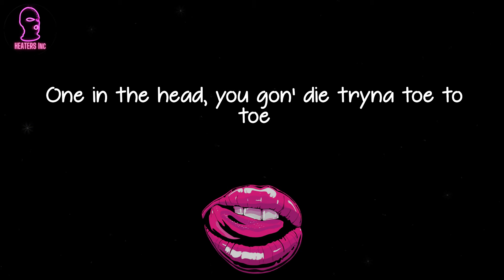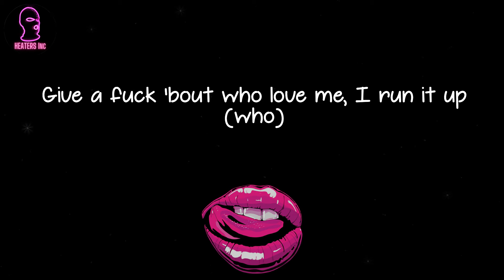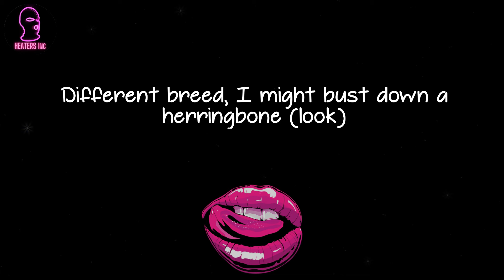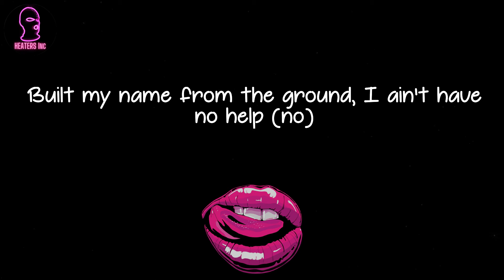Lil Tjay - Run It Up (feat. Offset & Moneybagg Yo) (lyrics)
🪐 Lyrics Run It Up (feat. Offset & Moneybagg Yo) Lil Tjay:
(I just like the sound of it)
Grr, ooh, ooh, boom
Grr, boom
Y'all do not know me, I shoot like I'm Kobe
That boy really tough on his doley though
I keep a Drac', ain't no OVO
I ain't for nothing, just check my portfolio
Really come from a block where they bang, bang
Protect that Glock, boy, this Glock ain't no goalie, bro
Say you 'bout what you claim and then show me though
One in the head, you gon' die tryna toe to toe
Trench kid, no fucks, gotta run it up
If you thinkin' I'ma lose then you dumb as fuck
Pop out, drippin' diamonds, ooh, Bentley butter cup
Youngest out my city, keep it smooth just to sum it up
No security, you see me but that Glock spit
Youngest nigga doin' it, that's why I pop shit
VVS's drippin' water, it's like a mosh pit
Really not shit but I'm movin' like I'm hot shit
Legal money comin' in, I started off robbin'
True to everything I did, there's really no floggin'
All my shit been goin' up, lil nigga, not dodgin'
And I'ma keep on comin' with the heat, I'm hoggin'
Trench kid, glitter on the piece, stop sobbin'
Why them niggas hatin'? It defeats my noggin
If that ain't really your beef, stop sidin'
Say you tryna run in these streets, stop hidin', huh
Run it up, run it up, run it up (run it up)
Niggas broke 'cause they be on that funny stuff (broke)
Richard Mille, my wrist be on (ooh)
I done came way too far, I can't fuck it up
I got niggas that die by the gang, gang (gang)
Stupid, be honest, you fuck with us (hey)
Hearin' no one can slide, I be clutchin' up (bah)
Know the haters mad, they got enough of us (ooh)
Run it up, run it up, run it up (oh)
I just stack up that money, I run it up (racks)
Give a fuck 'bout who love me, I run it up (who)
What the fuck they gon' tell me? My money up
Double up (double), run it up
Lamborghini with the bubble guts
Got them bands and I'm flexin', hold my muscle up (flex)
I'ma stand on the business when it's time to buck (stand on it)
I get paper in the morning when I'm wakin' up (wake up)
Make my bitch get your bitch come and fuck on us (fuck on)
Make a hit with that switch, now my opps are dust
Put my racks in the wall now it's growin' rust (racks)
Diamond chain get to swangin', they know it's us
They know it's me (know it's me)
Pinky ring get to singin' like Jodeci
Double R and it came with a notary (notary)
I see stars, I'm a star like it's 'posed to be (stars)
I pop bars, only way I can go to sleep (fall asleep)
When my gang needed me, bought a hunnid p's (gang)
Put the Patek on my wrist, a masterpiece (Patek)
Put some diamonds on her and some double C (hey)
Fuck these niggas, I'm up (up)
Kickin' my shit like I won the World Cup (kick it)
Start from the tip, baby, suck
Beat that shit down, baby girl need a crutch (crutch)
Hunnids keep comin', you know that's a must
If you talkin' money then we can discuss
Run it up, run it up, uh, ooh
Run it up, run it up, run it up
I just stack up that money, I run it up
Give a fuck 'bout who love me, I run it up
Run it up, run it up, run it up, run it up (go)
I been runnin' that money up, puttin' on (go)
Ain't no end to this trend, it's a marathon (go)
Different breed, I might bust down a herringbone (look)
Board a flight with them racks in my carry-on
Talkin' 'bout money, you know who to call (Bagg)
It look like a riot, I fucked up the mall (whoa)
She diggin' how me and my whole circle ball (gang)
Gave me some top through my Ethika drawers (uh)
Earrings one-fifty, I'm thuggin', I'm hood
I lock the screw back and put erasers on 'em (ghetto)
Wide-body Daytona bendin' the corner
Them hitters in rentals, the tag Arizona
Ain't get no diploma (no)
Shot dice for the J's, the freshest dude in the school-house (turn up for)
You ain't gangster, you went and took the smooth route (been a ho)
Ran it up, now my pockets look too stout
Never enough, man, I gotta go get some more
Sold enough gas to go buy me a Texaco (good petrol)
Now I'm on the charts, I'm runnin' up streams
My niggas still got what you need though (go)
Built my name from the ground, I ain't have no help (no)
It's just me versus me, beefin' with myself (bad)
It was time I woke 'em up, they overslept (get up)
Run it up, run it up, still ain't out of breath (go)
Give a fuck 'bout who love m